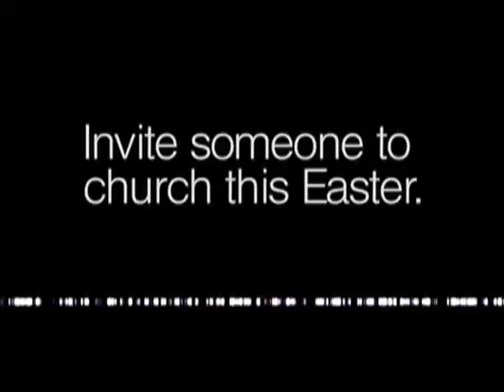Video Announcements 3-24-13